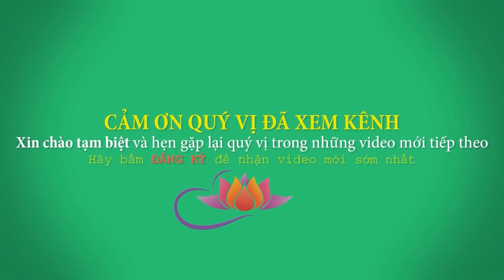4 Cách Tạo Phước Báu Bền Lâu, Đời Đời Hưởng Phước (Đừng bỏ lỡ). Chùa Pháp Tạng - Thích Trí Huệ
4 Cách Tạo Phước Báu Bền Lâu, Đời Đời Hưởng Phước (Đừng bỏ lỡ). Chùa Pháp Tạng - Thích Trí Huệ
►𝐊ê𝐧𝐡 𝐘𝐨𝐮𝐭𝐮𝐛𝐞 CHÙA PHÁP TẠNG CỦA THẦY THÍCH TRÍ HUỆ là nơi đă𝐧𝐠 𝐭ả𝐢 𝐯𝐢𝐝𝐞𝐨 𝐜𝐡í𝐧𝐡 𝐭𝐡ứ𝐜 về tất cả bài giảng và các bài thuốc của 𝐓𝐡ầ𝐲 𝐓𝐡í𝐜𝐡 Trí Huệ.
Cùng chia sẻ video lên Facebook và Zalo để góp phần luân chuyển bánh xe pháp. Nam mô Bổn Sưu Thích Ca Mâu Ni Phật
►Vui lòng để lại đánh giá của quý vị nếu quý vị không ngại dành thời gian. Xin chân thành cảm ơn.